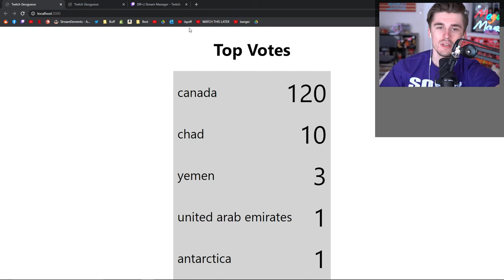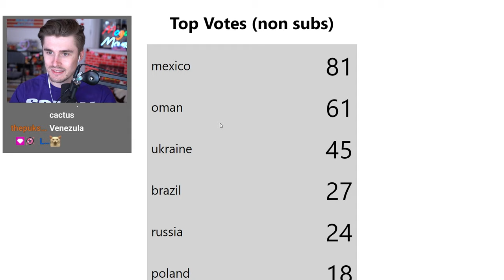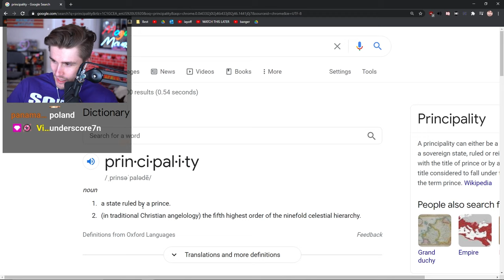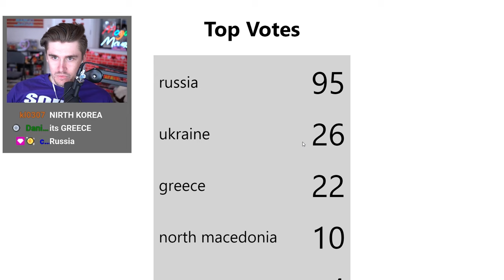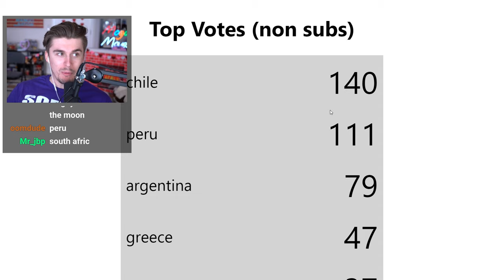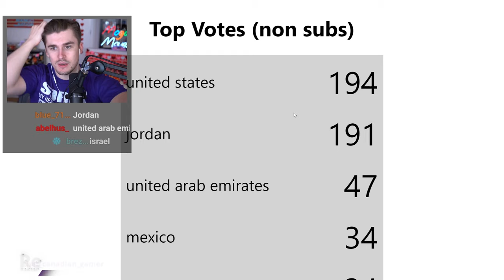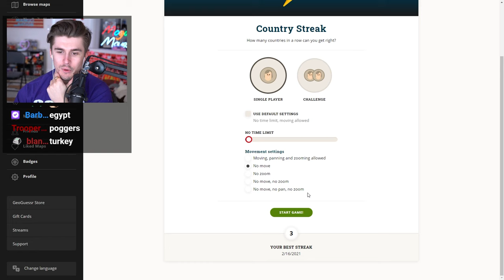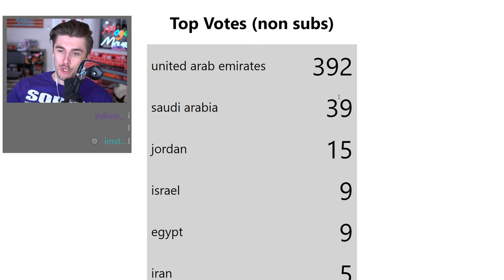Is Twitch Chat SMARTER Than Itself?